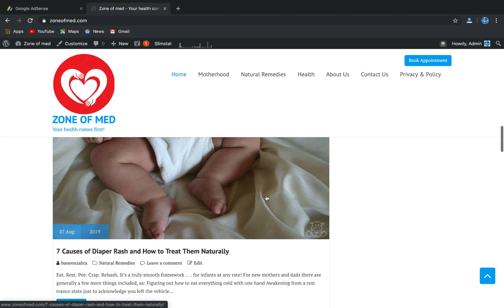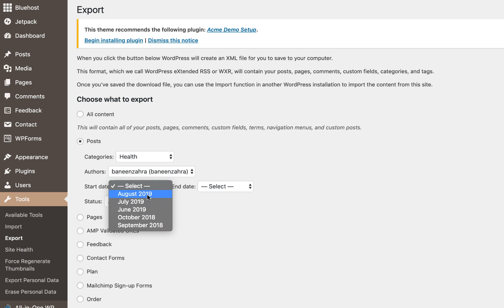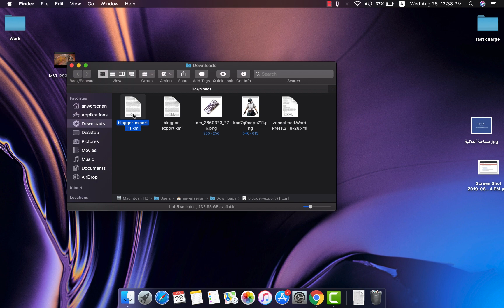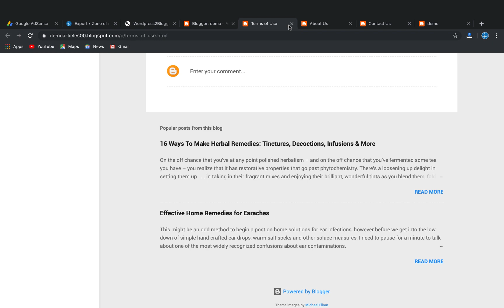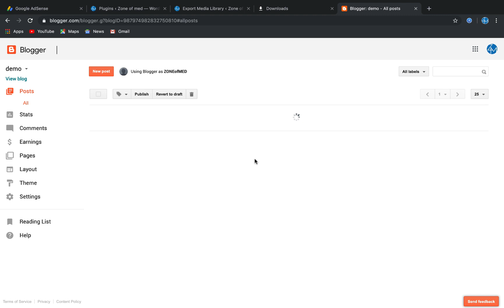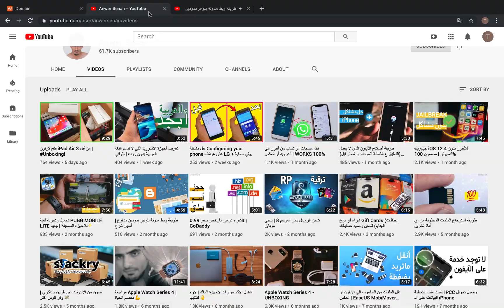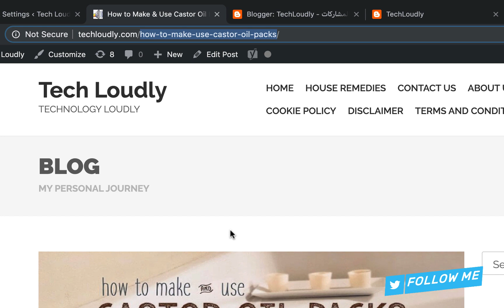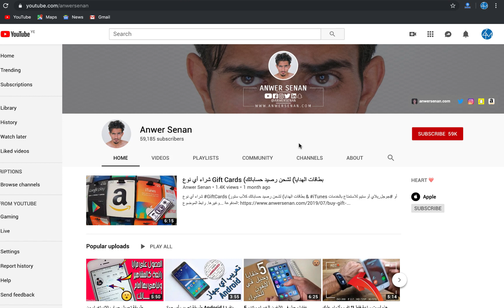كيف تنقل مدونتك من ووردبريس الى بلوجر خطوة بخطوة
كيف تنقل مدونتك وكل محتوياتها من مقالات وصفحات من WordPress الى Blogger خطوة بخطوة بطريقة سهلة ومبسطة، الروابط المستعملة بالشرح التي تحتاجها تجدها هنا

ملاحظة هامة: جميع حساباتي بنفس أسم المستخدم "anwersenan" أي شيء غيرها مو أنا.

◄ ادعم القناة عند التسوق من أمازون باستخدام هذا الرابط ، أو من سوق.كوم من هنا

▼ المعدات التي استخدمها:
Camera — Canon EOS 80D
Lens — Canon EF-S 18-135mm f/3.5-5.6 IS USM
Microphone — Sony ECM-CS3
Lighting — Neewer 18-inch LED Ring Light
Tripods — AmazonBasics 60-inch and JOBY GorillaPod 3K Kit
جميع الأدوات التي استعملها بشكل عام مرتبة في صفحة واحدة هنا